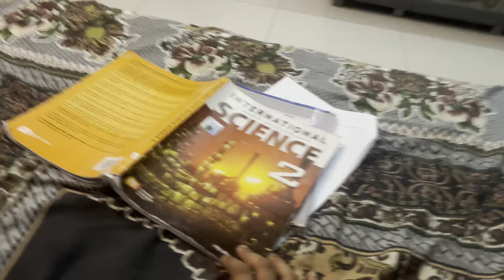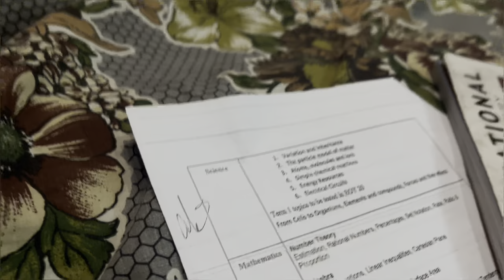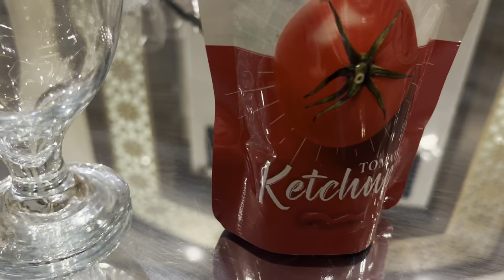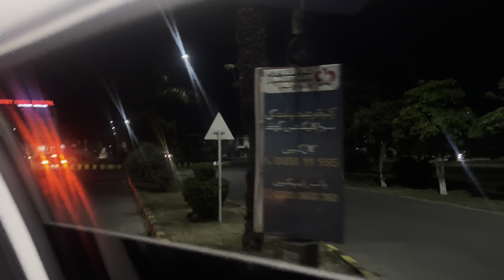Eid and my cousin wedding vlog#vlog